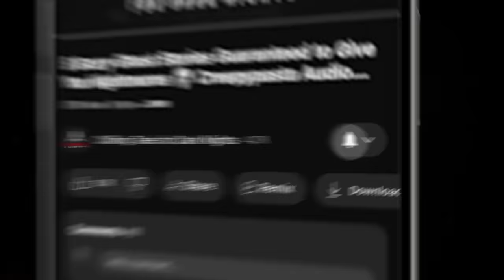"Business Liminal" S10E11 💀 Horror Hill (Scary Stories Creepypasta Podcast)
⏰ NAVIGATION / FEATURED STORIES:
✦ 00:00 - Episode Start
✦ 04:03 - "The 16th Floor" by RK Kombrinck (performed by Erik Peabody)

⚠️ Skip the intro: 4:03

STORIES FEATURED IN THIS EPISODE:
📚 "The 16th Floor" by RK Kombrinck

PRODUCTION CREDITS:
Hosted by: Erik Peabody
Original Music by: Erik Peabody
Produced and Mastered by: Erik Peabody
Episode Artwork: Kris Konkol
Video Produced by: Kris Konkol
Logo and Podcast Concept: Craig Groshek